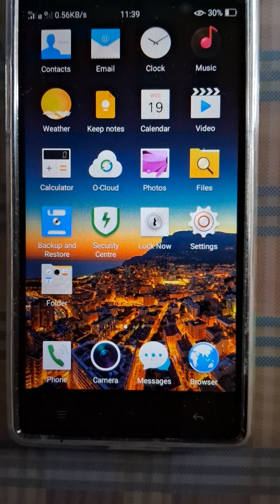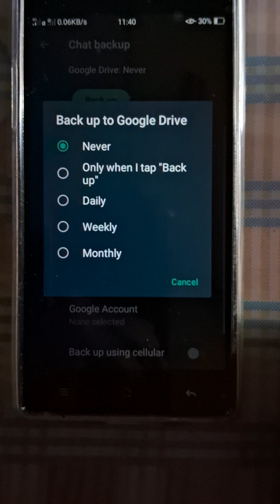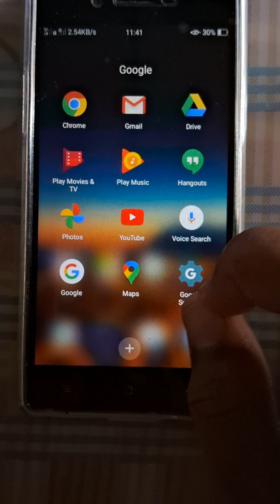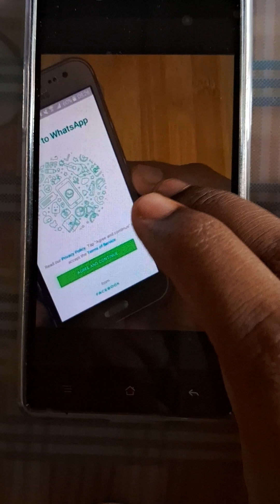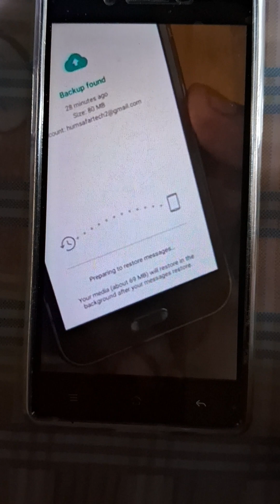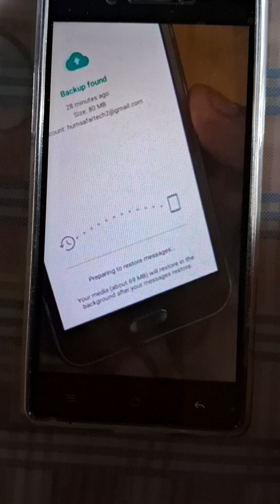How to transfer WhatsApp chats from old phone to new phone! in 2023.